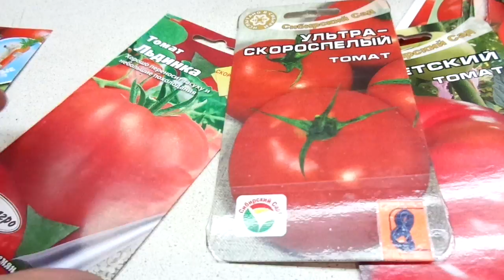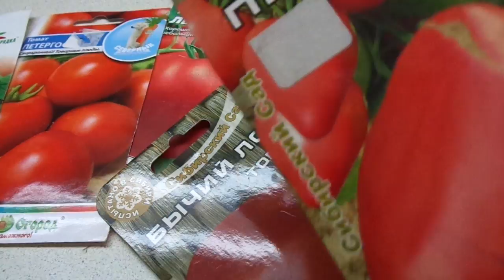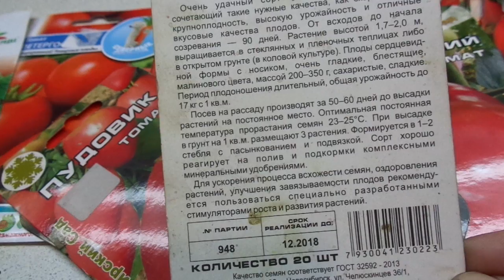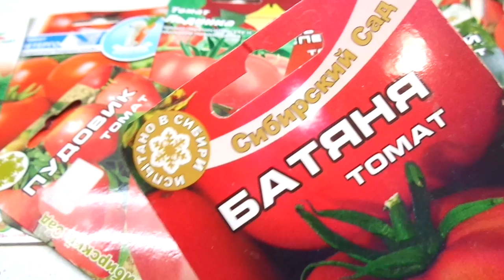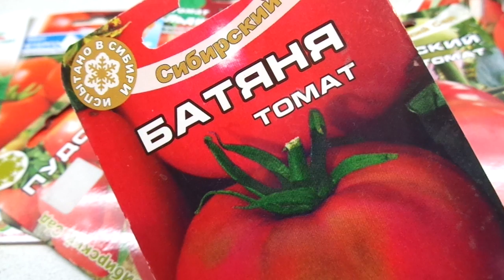КАКИЕ ТОМАТЫ ВЫБРАТЬ? КРУПНОПЛОДНЫЙ СОРТ БАТЯНЯ. Обзор Ольги Черновой.